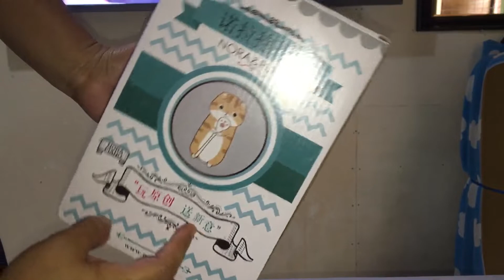Unboxing my parcel from overseas